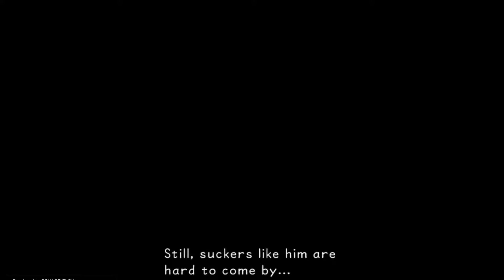Zivalene Plays — Kingdom Hearts Final Mix — Olympus Coliseum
Having failed to protect Alice, Sora and the gang head to the Olympus Coliseum, where they attempt to rise in the ranks of the "Games" and encounter one difficult trial after another.